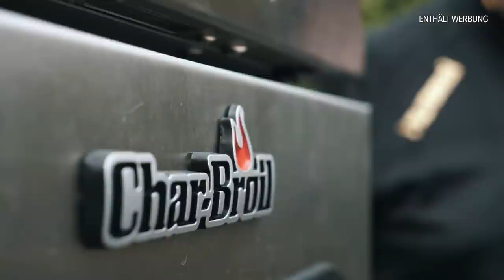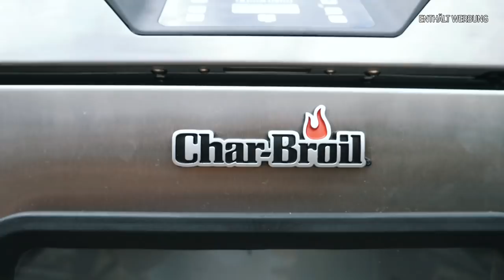Wir verkosten einen Zebu-Buckel – als Schinken und vom Smoker (Epic Meat Tour 3/5)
Nils Peter Czaja hat in Brandenburg eine Not zur Tugend gemacht: Seine kargen Flächen verlangten nach Landschaftspflege. Kurzerhand entschied er sich vor einigen Jahren dazu, asiatische Zebus diesen Job erledigen zu lassen. Mittlerweile ist viel Herzblut in Haltung und Zucht geflossen - und seine Rinder eine gefragte Delikatesse.

Du willst den Schinken aus dem Video verkosten? Es gibt nur eine Handvoll Buckel jedes Jahr, daher hat diese rare Delikatesse auch ihren Preis. Solange der Vorrat reicht, könnt ihr hier bestellen:

Wir von Fleischglück sind überzeugt: Fleisch mit Geschichte schmeckt besser. Hinter jedem Steak steckt ein Tier und hinter jedem Tier steht ein Mensch. Der Fleischmarktplatz ist ein Ort für Menschen, die maximale Fleischqualität als Zusammenspiel aus artgerechter Haltung und leidenschaftlicher Veredelung begreifen. Hier findest Du ausschließlich Erzeuger, die unser Credo teilen: Wir ehren Fleisch und Tier.